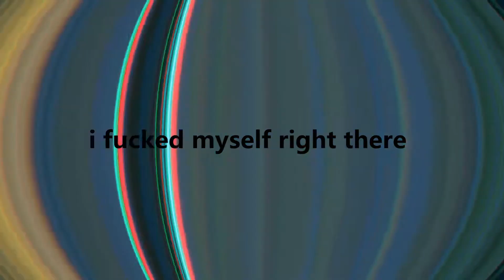spellbreak.exe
spellbreak lowkey hard